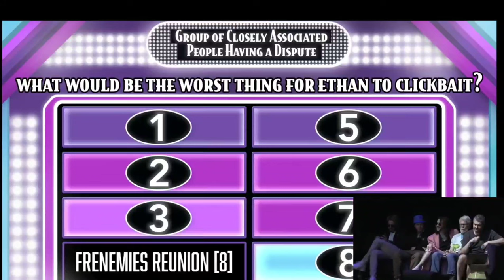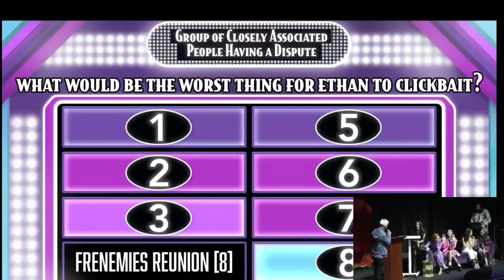H3Podcast: Howie Mandell - Show Us!